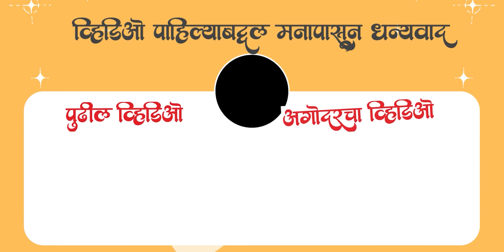ANVESHI TEASER REVIEW | अन्वेशी टीझर रीव्ह्यू | BY MAHABALESHWARKAR GOURRAV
विजय धरन दतला, सिमरन गुप्ता, अनन्या नागल्ला, अजय घोष आणि जबरदस्थ नागी अभिनीत तेलगू चित्रपट 'अन्वेशी' चा अधिकृत टीझर पहा. 'अन्वेशी' चित्रपटाचे दिग्दर्शन चैतन भारद्वाज यांनी केले असून टी गणपती रेड्डी यांची निर्मिती आहेत.

🔻🔻 माझे 𝐀𝐦𝐚𝐳𝐨𝐧 𝐒𝐭𝐨𝐫𝐞 🔻 एकदा नक्की बघा 🔻🔻

𝐋𝐢𝐤𝐞 𝐭𝐡𝐞 𝐦𝐮𝐬𝐢𝐜? 𝐅𝐢𝐧𝐝 𝐦𝐲 𝐩𝐥𝐚𝐲𝐥𝐢𝐬𝐭 𝐰𝐢𝐭𝐡 𝐭𝐡𝐞 𝐦𝐮𝐬𝐢𝐜 𝐈'𝐯𝐞 𝐮𝐬𝐞𝐝 𝐢𝐧 𝐦𝐲 𝐘𝐨𝐮𝐓𝐮𝐛𝐞 & 𝐈𝐧𝐬𝐭𝐚𝐠𝐫𝐚𝐦 𝐯𝐢𝐝𝐞𝐨𝐬: